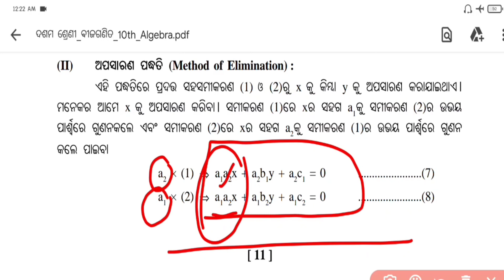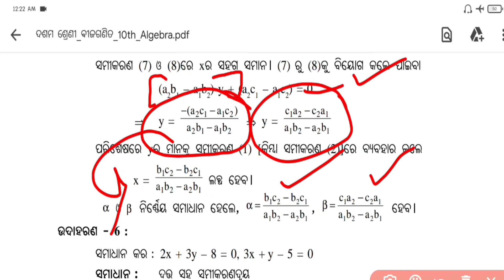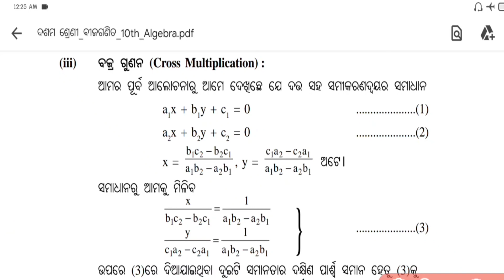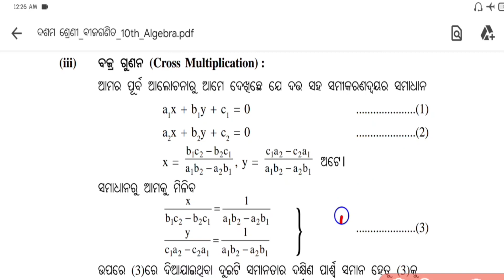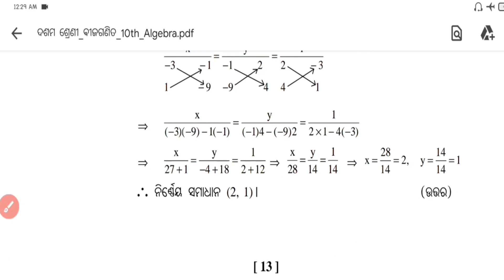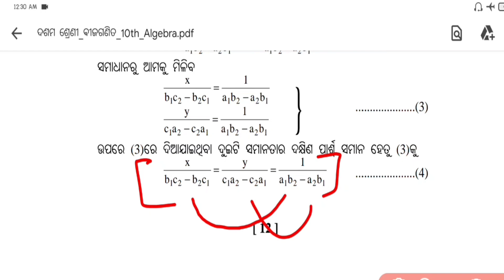ଅପସାରଣ ପଦ୍ଧତି | ବଜ୍ର ଗୁଣନ | Method of Elimination and cross multiplication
apasarana padhati | sarala saha samikarana | Method of Elimination |  @moteach
in this video we discuss about method of elimination